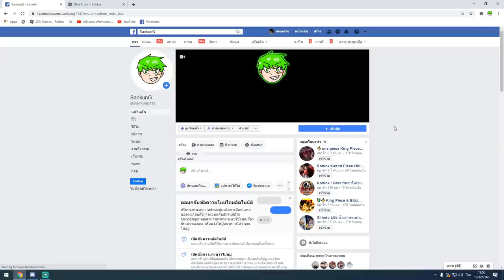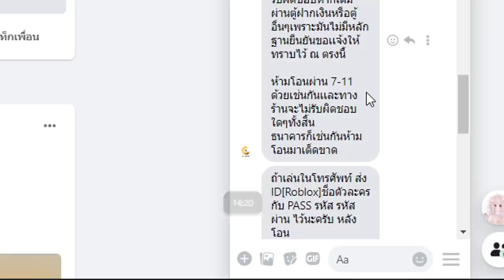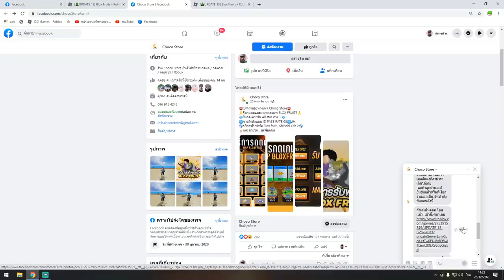Blox Fruits : ดูกันชัดๆ ผลสั่น กับ ผลมังกร ผลไหนโหดกว่า!